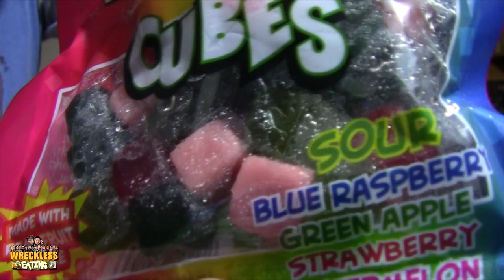COC (Candy Of Candies) - Episode 40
Welcome to the 40th edition of Candy Of Candies aka COC. On Today's show Sean, Chuck Roland, & Matt Zion review four odd candies to see which is the candy of candies!